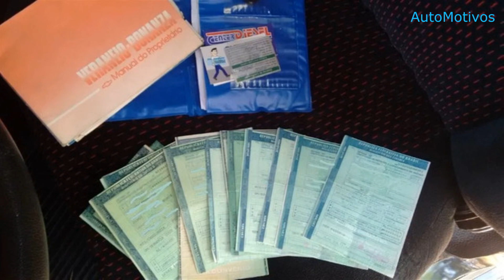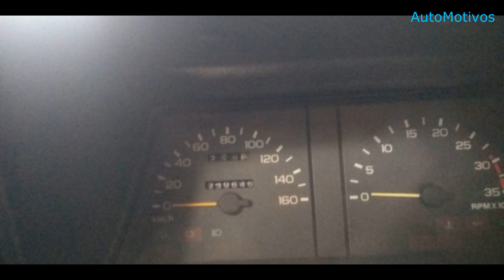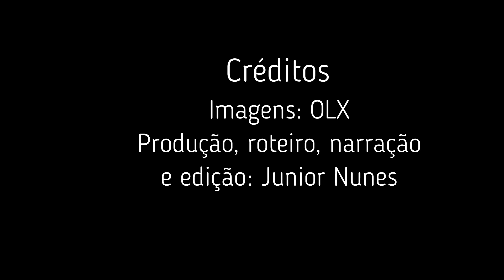Chevrolet Bonanza diesel á venda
Importante:

 Nenhum dos carros do vídeo são de minha propriedade e nem tão pouco estou ganhando alguma coisa para mostrar estes veículos aqui neste vídeo, fiz este vídeo depois de uma longa pesquisa apenas para título de curiosidade mesmo.

 Não ofereço nenhum tipo de garantia sobre qualquer veículo, não tenho nenhum vínculo com os proprietários/vendedores, não conheço os veículos pessoalmente e não garanto a integridade dos mesmos, as informações são baseadas nas descrições dos anúncios e toda a responsabilidade sobre o veículo é do proprietário/vendedor ou do site classificado.